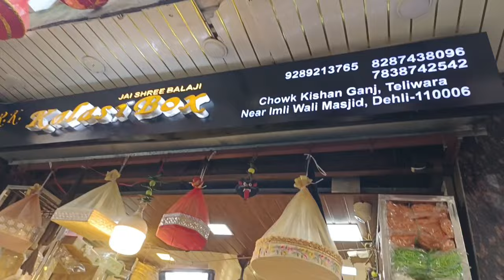Sadar bazar best wholesaler Dry fruits packing thal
kailash box
 shop number 27 28 chauk Kishanganj telivada near imali wali Masjid delhi Sadar Bazar
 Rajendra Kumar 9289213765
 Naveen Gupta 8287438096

hi friends welcome in my YouTube channel lathar  vlogs in this channel i explore my skills and I create many videos in different styles indifferent things i explore markets i explore my skills like makeup i explore India travelling like temples hill stations i create many different different types of videos in my YouTube channel and if you enjoy my videos and short videos please do not forget to like share and subscribe my YouTube channel i give my Instagram links and my Facebook links also and please thank you and once again welcome back to my YouTube channel
sadarbazar market
Jangpura market
crockery market
jewellery market
newshop video
season video
treandy video

 Instagram.com/thelatherfamily

Mast video ❤️💜
Sadar bazar best wholesale dry fruits packing thali
corporate gift packing boxes wholesale
Sadar bazar best wholesale dry fruits packing thali price
Sadar bazar best wholesale dry fruits packing thali wholesale market
unbelievable prices shop for walnuts & other dry fruits in jaipur dry fruits
dry fruit box